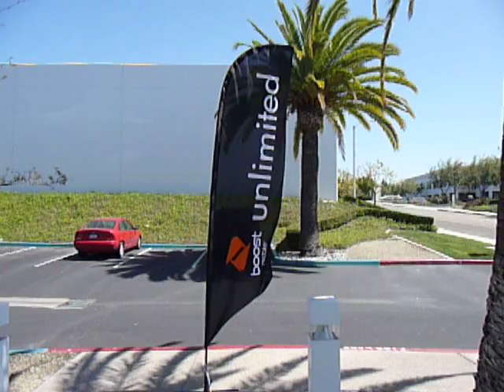Wind Flag - Feather Flag - Test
This is a 12 FT Wind Flag tested before shipping. These are a very cost effective solution and make a great impression placed roadside close to passing traffic. Notice the quality as opposed to the cheaply made ones sold by most. For the extra $100, these will truly make a good impression of your company instead of the cheap ones that give a run down junk yard appearance.